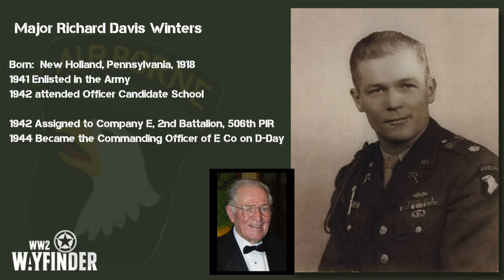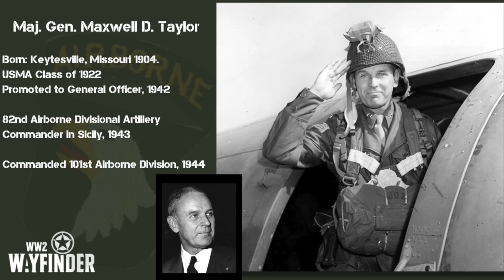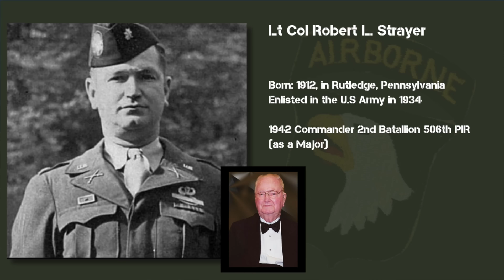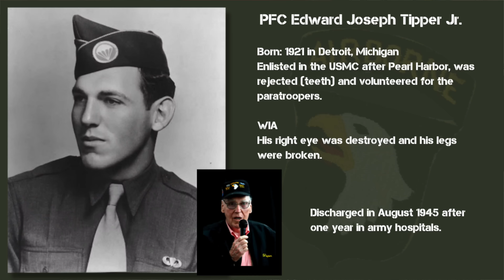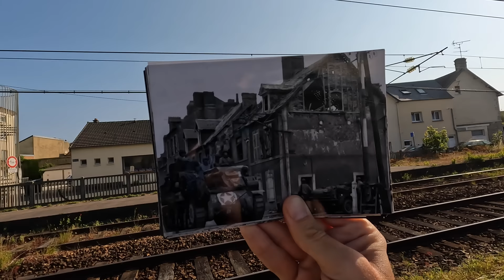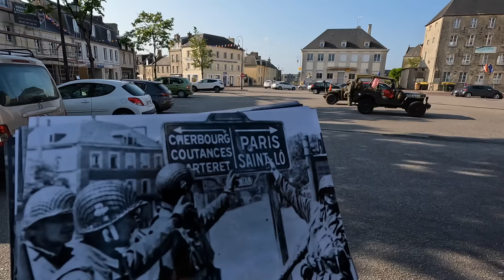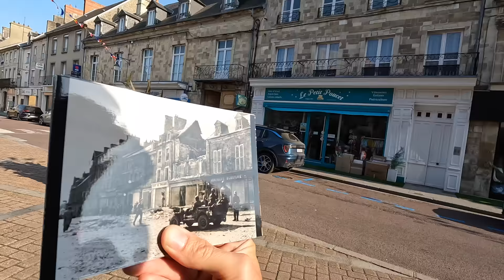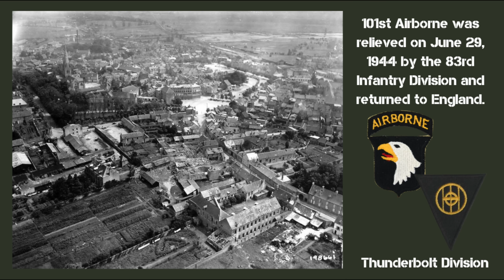101st Airborne Liberators: Carentan 1944 Then and Now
The Battle for Carentan and the surrounding area took place between June 12-13, 1944. The city is dominated by high ground to the southwest and southeast, all of which was under German control during the battle.

Over the following days numerous photos and films were taken by the men of the Signal Corps units documenting the Allied Landings in Normandy as part of Operation Overlord.

In this episode of WW2 Wayfinder, I will take you on a journey to Carentan to examine the various Then and Now photos of the men of the 101st Airborne and provide a breakdown of why they are important!

Apologies in advance for the sound as I had some microphone issues during filming combating the high winds!

If you enjoy this Then and Now episode I have lots more on my channel if you have time to watch!